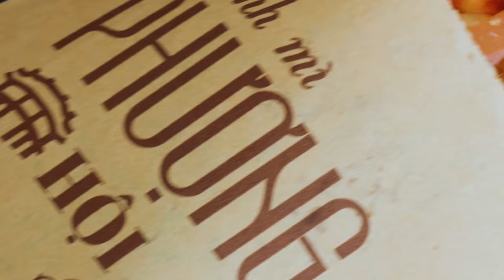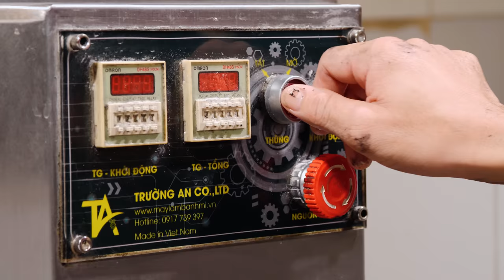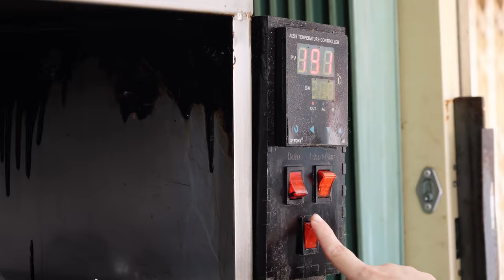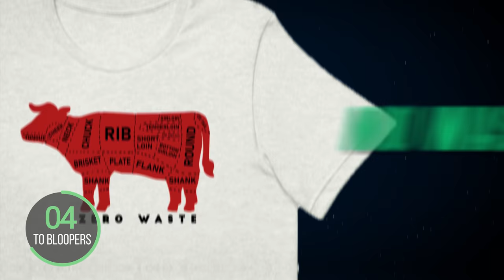$10 Street Food Challenge in Saigon, Vietnam!! Oil Shower Chicken?!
👕 NOSE TO TAIL MERCH!
📷  THUYEN’S INSTAGRAM »  @thuyenvo12

$10 DINING: SAIGON

1. LÒ BÁNH MÌ HOÀNG PHÁT
ADDRESS: 137 Phan Đình Phùng Street, Ward 17, Phú Nhuận District

🥖 CHARCOAL BANH MI WITH CHAR SIU MEAT AND SHUMAI: The Dough: add salt, egg, sugar, bamboo charcoal powder, water, flour and clarified butter into a Dough Making Machine. Mix for 15 minutes.Remove the dough and place in a round tray. Insert the tray in the dough divider. Shape each dough into a banh mi and place in a metal container. Incubate the banh mi for an hour. Spray with water and sprinkle sesame seeds on top. Put dough in the Baker for an hour. | The Banh Mi: Add shumai, cucumber, pickles, herbs, char siu sauce, char siu meat, chilli sauce and homemade red sauce in the banh mi and serve.

2. CƠM GÀ XỐI MỠ SU SU
ADDRESS: 117/1D Cống Quỳnh Street, Nguyễn Cư Trinh Ward, District 1

🍗 FRIED RICE WITH OIL SHOWERED CHICKEN THIGH: Shower the seasoned chicken thigh with oil for 10 minutes, then assemble it on a plate with fried rice, cucumber, tomato and herbs.

3. MÌ CHỈ CÁ CAO VĂN LẦU
ADDRESS: 229 Cao Văn Lầu Street, Ward 2, District 6

🍲 SPECIAL THREAD NOODLE SOUP: Assemble noodles, fish stomach, fish roe, fish meat, minced pickles, scallion, homemade sauce, ginger powder and broth (made by slow-cooking pork bone, ginger, cabbage and scallion for 1 hour) in a bowl and serve with fried dough.

Our VIP Patrons: Matthew Holden, David Baliles, Jackson Li, John Logan and Summer & Grayson.